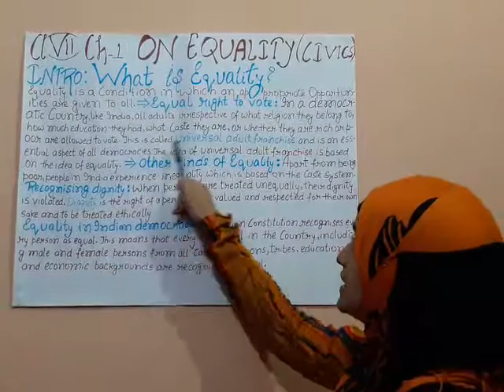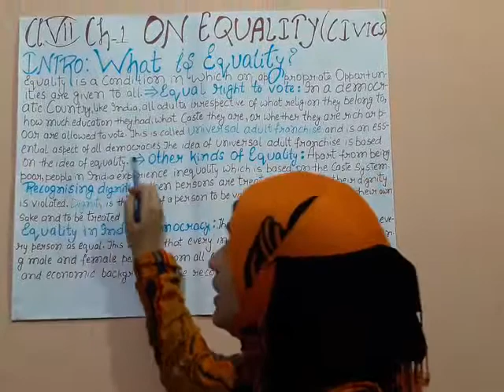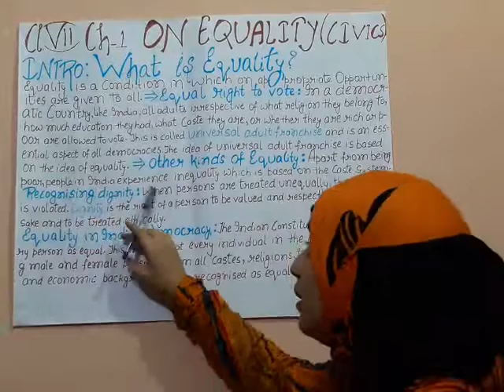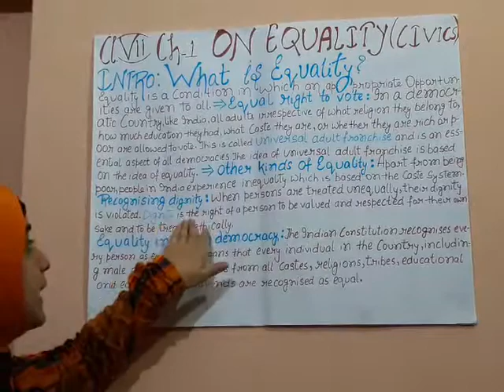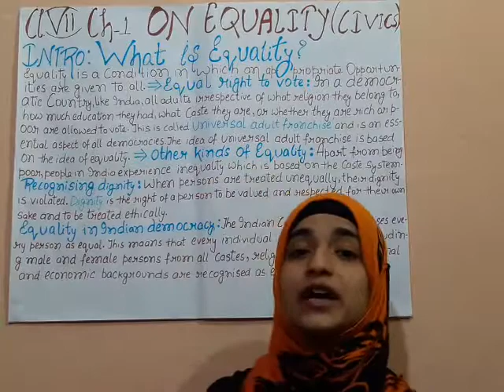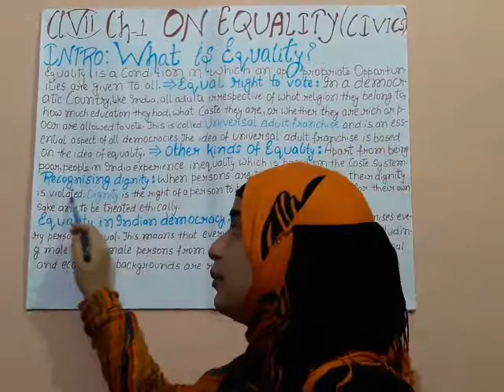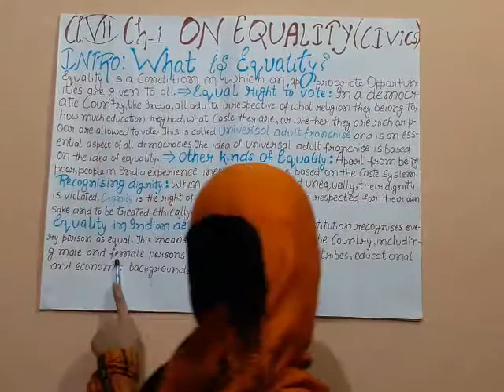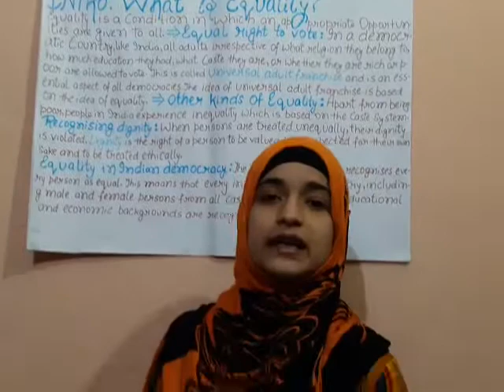Class 7 | Social Science | Civics | On Equality | L 2 | By Arjaman Akhtar.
About the universe adult franchise.